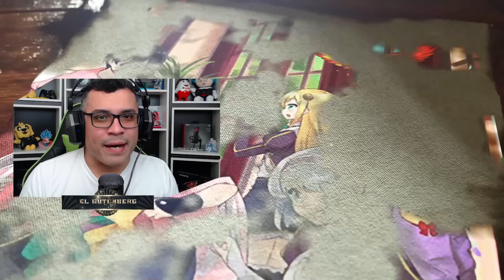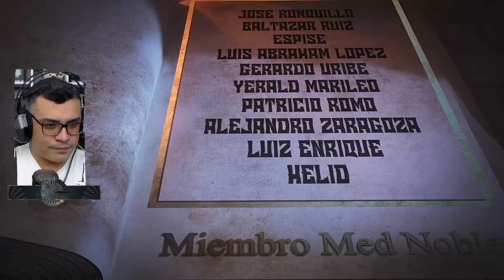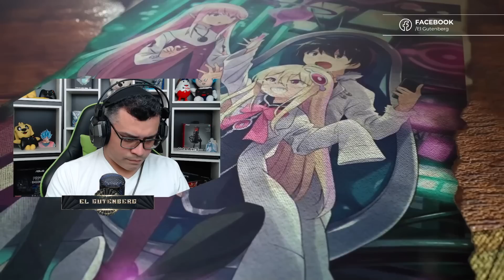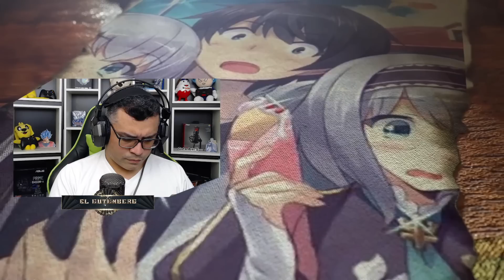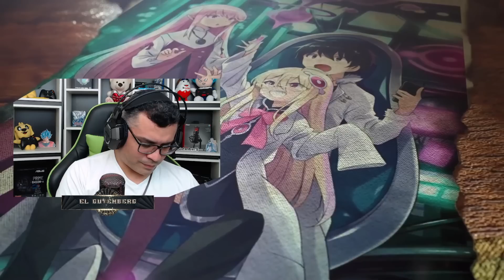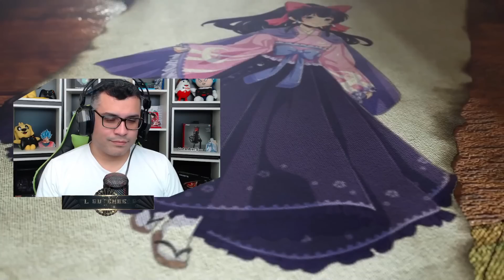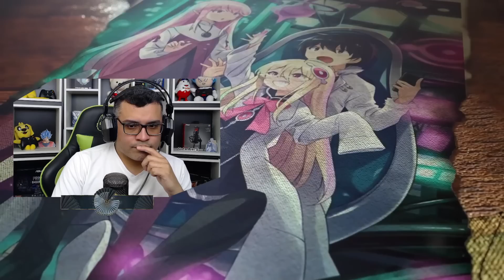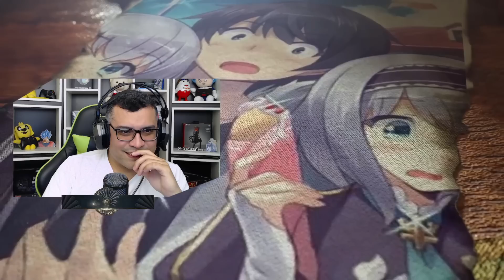Asi Inicia el Viaje al Reino Demi-Humano - Vol. 02 - Cap. 02 pt. 1 - Resumen de Isekai wa Smartphone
A Nuestro Prota se le ha encomendado una misión... hacer un puente de comunicación entre el reino demi humano y el reino humano.. lo lograra??' descúbrelo en este resumen

📋 Menu del Video:

⏲ 00:00 Introducción
⏲ 03:16 Inicio del Resumen